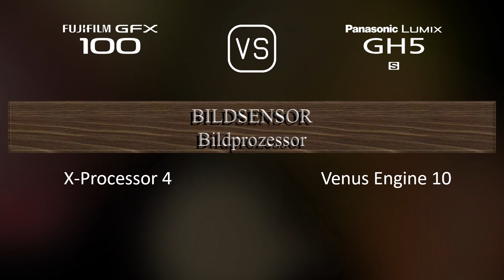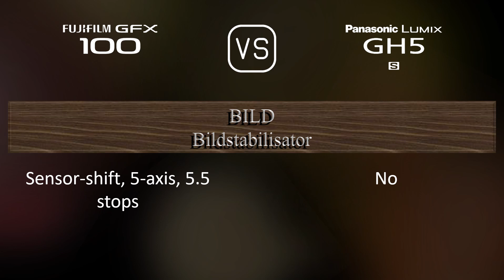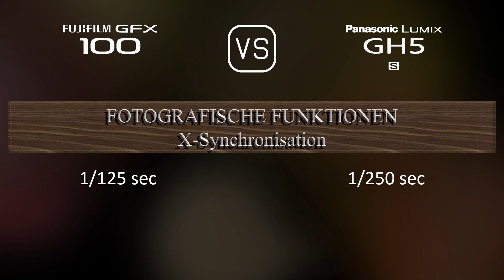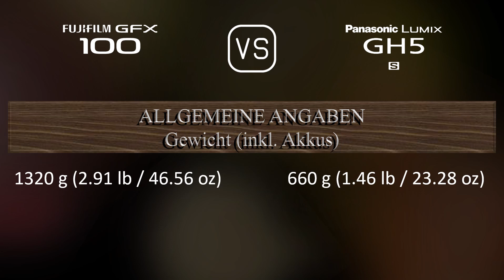Fujifilm GFX 100 vs. Panasonic Lumix GH5S: Ein Vergleich der technischen Daten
Dieses Video gibt einen Überblick über die Fujifilm GFX 100 und die Panasonic Lumix GH5S in einem parallelen Technikdatenvergleich (comparison of specifications). Vielen Dank fürs Zuschauen.

00:25 EINFÜHRUNG
00:33 KAMERAGEHÄUSE
00:40 BILDSENSOR
01:01 BILD
01:16 OPTIK & FOKUS
01:41 BILDSCHIRM
01:58 SUCHER
02:13 FOTOGRAFISCHE FUNKTIONEN
03:06 VIDEOGRAFISCHE FUNKTIONEN
03:20 SPEICHERUNG
03:24 KONNEKTIVITÄT
03:49 ALLGEMEINE ANGABEN
04:07 SONSTIGE FUNKTIONEN